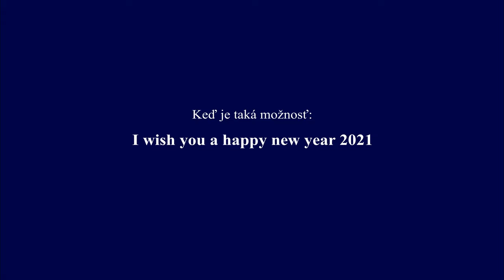Subaru Legacy 2.5 Sohc Unboxing Front Axle Lemforder Fail TRW, Oyodo, Nipparts...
Rear Stabilizer Link BluePrint ADS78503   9€/1pcs
Rear Bearing Bush, stabiliser Febi Bilstein 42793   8€/1pcs
Front Bearing Bush, stabiliser Nipparts N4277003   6€/1pcs
Front Bearing Bush, stabiliser OYODO 70Z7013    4€/1pcs
Control arm wishbone bush front lower rear OYODO 40Z7009B 9€/1pcs
Control arm wishbone bush front lower front NIPPARTS N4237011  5€/1pcs
Ball Joint 555 SB-6642  15€/1pcs
Front Stabilizer Link  OYODO 60Z7002   9€/1pcs
Tie rod axle joint LEMFÖRDER 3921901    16€/1pcs
Tie rod end LEMFÖRDER 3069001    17€/1pcs
Steering Rack Boot Kit HERTH+BUSS JAKOPARTS J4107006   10€/1pcs
Steering Rack Boot Kit Nipparts N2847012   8€/1pcs